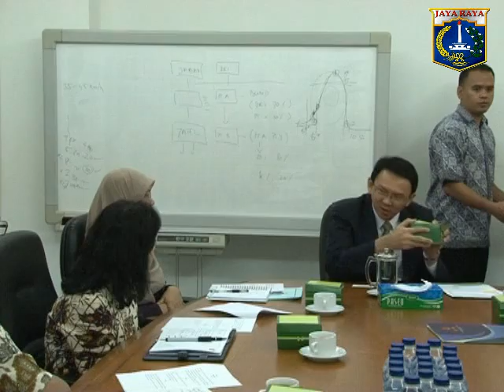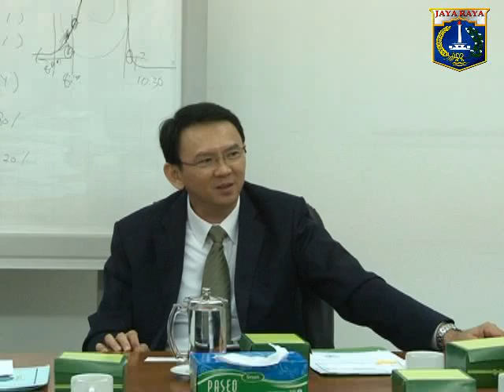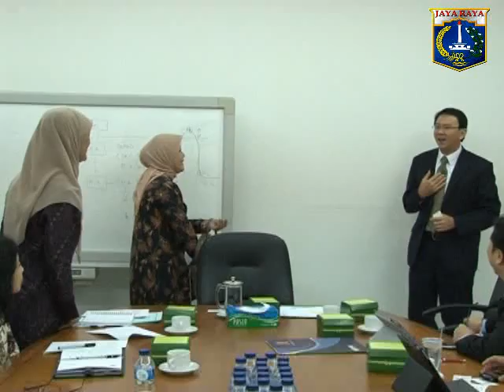23 Mei 2013 Wagub Bpk. Basuki T. Purnama menerima Komisi Persaingan Usaha RI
23 Mei 2013 Wakil Gubernur Provinsi DKI Jakarta Bpk. Basuki T. Purnama Mewakili Gubernur menerima Komisi Persaingan Usaha RI di R. Tamu Wagub

Rekam Video : 23 Mei 2013, 07.45
Unggah Video : 23 Mei 2013
Pemilik Video : Humas Pemprov DKI Jakarta (Sie Penyiapan Materi & Publikasi)